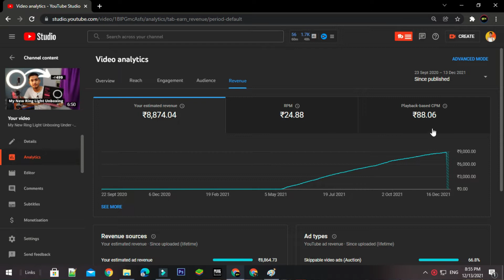How Much Money YouTube Pay For Per 1000 Views 🤑🤑 || *Tek Unbox*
==0==0==0==0==0==0==0==0==0
==0==0==0==0==0==0==0==0==0
My YouTube Videos Product ( Cheap and Best)
My Tripod ] (300₹) =
My Camera ] (smartphone) =
Keyboard and Mouse ( ₹1,000 ) =
My Mic (Boya m1) =
My Ring Light (200₹) =
Earphone (pTron) =
Second Earphone ( Tiitan ) =
My Laptop (acer swift 3 ) =
Eye Glass =